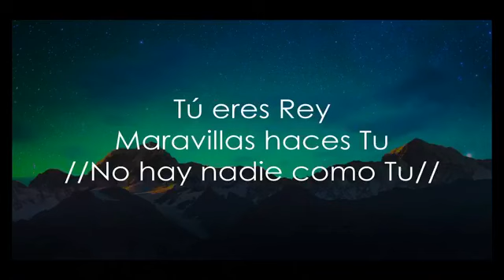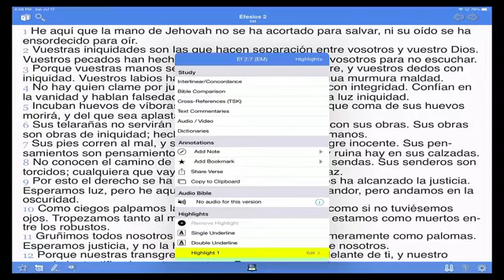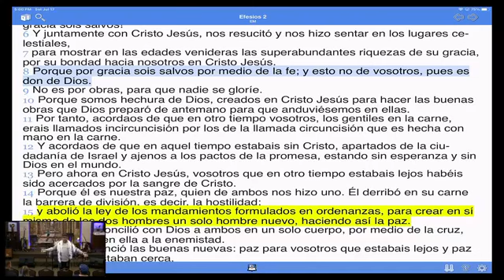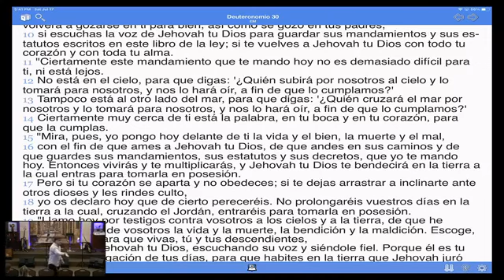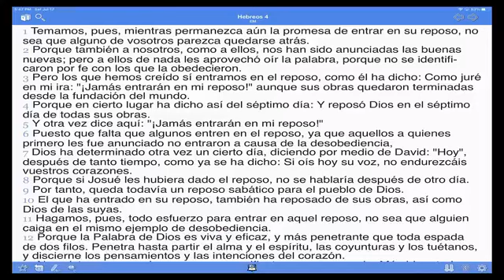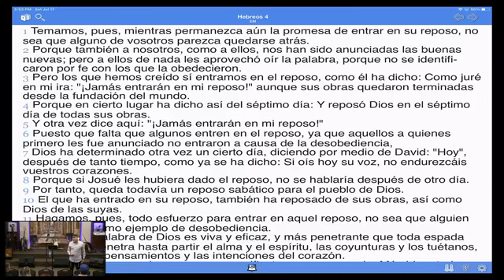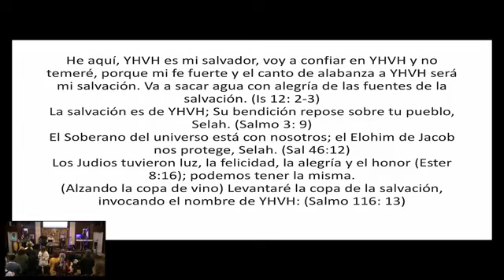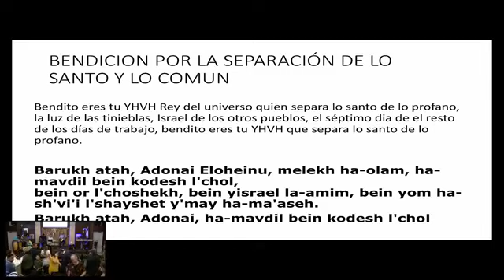CIY en VIVO 07/17/21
CIY en VIVO